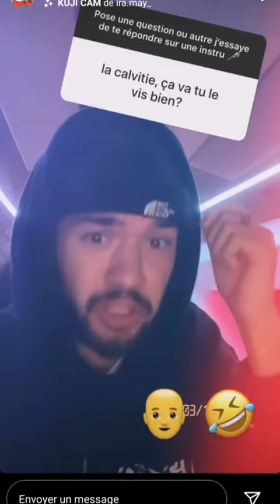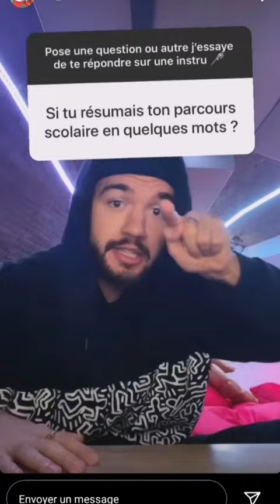Oli freestyle sur Instagram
Le rappeur Oli du duo Bigflo et Oli répond à ses fans dur Instagram en freestyle.